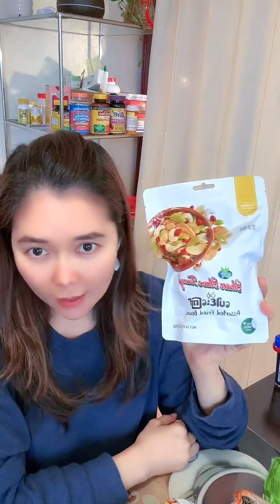အမေရိကန်နိုင်ငံ - နယူးယောက်စီးတီးကမြန်မာအစားအစာစျေးနှုန်းလေးတွေပြောပြမယ် _ ခွန်းဆင့်နေခြည် _ Vlog